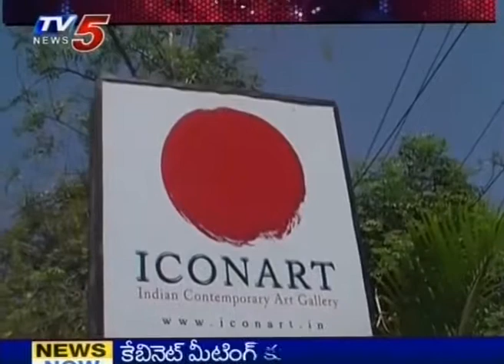Telugu News- Art Gallery Show in Hyderabad(TV5)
Telugu News- Art Gallery Show in Hyderabad